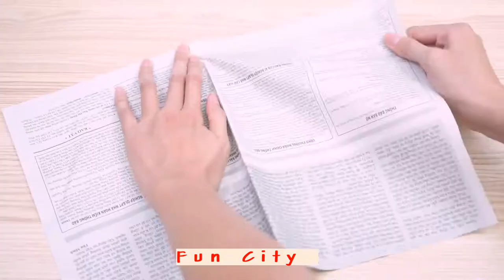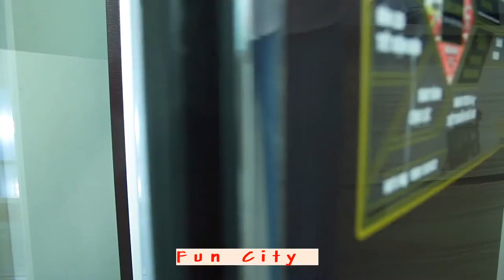Awesome 15 Tips and tricks for kitchen III Craft III Fun City